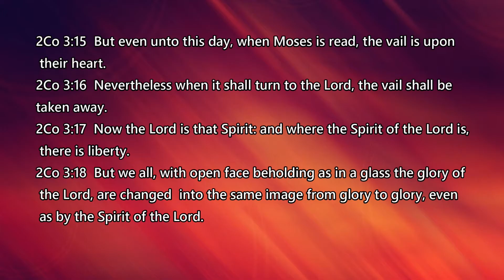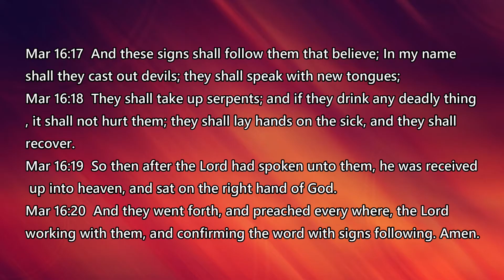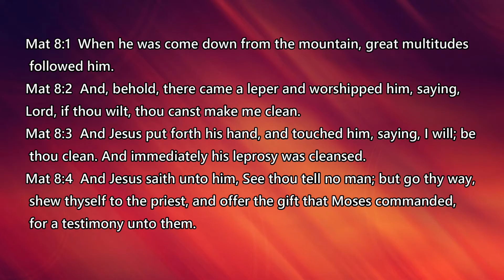Day of Deliverance TV: The Church Unmasked #20-0628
God wants the masks removed from those He has sent into the earth to heal the sick, cast out devils and bring the message of salvation to a lost world. Many Christians are hiding behind the mask of fear and are using the pandemic as an excuse. Dr. Motley says, it's time to remove the mask of fear and use the shield of faith to minister truth during these troubled times.